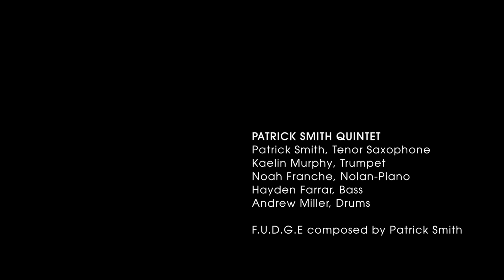Patrick Smith Quintet: F.U.D.G.(E)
Is anybody else tired of the status quo?

F.U.D.G.(E) is the first single off of Toronto-based saxophonist/composer Patrick Smith. Live with his quintet in studio.
Second single release: October 15
Full EP from the Patrick Smith Quintet will be released on November 1st 2018.

Patrick Smith-Tenor Saxophone and Compositions
Kaelin Murphy-Trumpet
Noah Franche Nolan-Piano
Hayden Farrar-Bass
Andrew Miller- Drums

Recorded, Mixed and Mastered by Alvise Migotto, Fabio Migotto, and Rob DiVito
Videography by Rob DiVito

Recorded live in Toronto in March 2018.